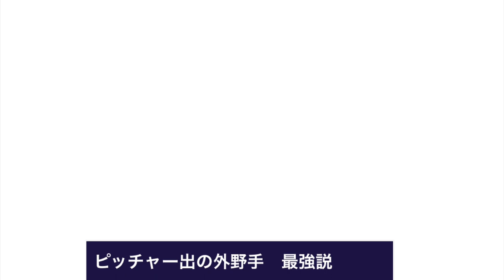ピッチャー出の外野手 最強説